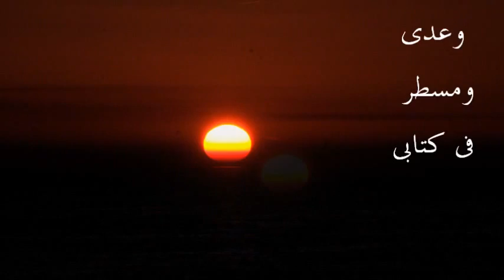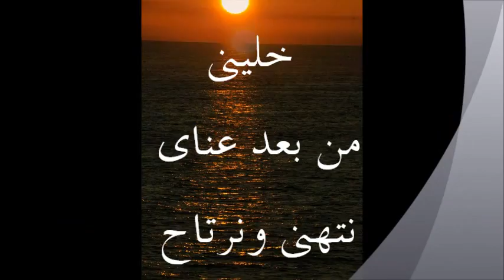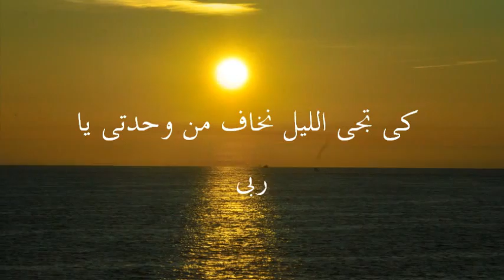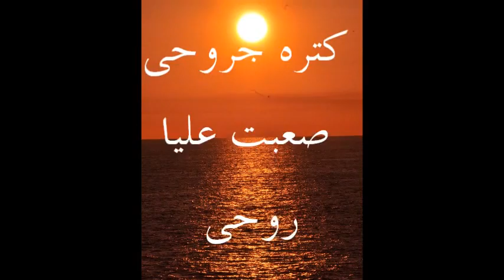Saber Rebai (EL GHURBA)صابر الرباعي..(الغربة) رائعة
الغربه

م الغربه عانيت ليالى وحدانى فى بر بعيد
خايف لو نحكى ما جرالى يا أميمه الاحزان تزيد

يا أميمه طال بى غيابى وعدى ومسطر فى كتابى
مشتاق وفى شوقى عذابى صابر زعمه الصبر يفيد

يا ليام حرام كفايه من عمرى اللى راح
خلينى من بعد عناى نتهنى ونرتاح

حرام نعدى العمر نعانى بعيد على بيتى وعنوانى
لا دمعى طفى نيرانى ولا داوى جرح التنهيد

كى تجى الليل نخاف من وحدتى يا ربى
كى تجى الليل نخاف محتاج حد بجنبى
خايف ومن كتره جروحى صعبت عليا روحى